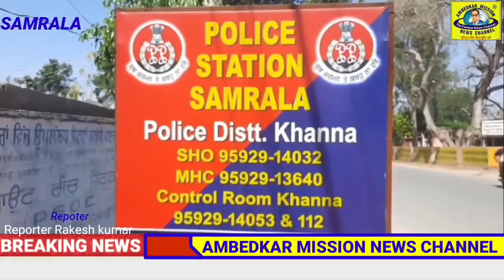ਟਰੈਫ਼ਿਕ ਪੁਲਿਸ ਸਮਰਾਲਾ ਵੱਲੋਂ ਰੋਡ ਤੇ ਚੱਲਣ ਵਾਲੇ ਟਿੱਪਰ, ਟਰਾਲੇ, ਅਤੇ ਹੋਰ ਵੀਹੀਕਲਾਂ ਦੇ ਪਿੱਛੇ ਰਿਫਲੈਕਟਰ ਲਗਾਏ